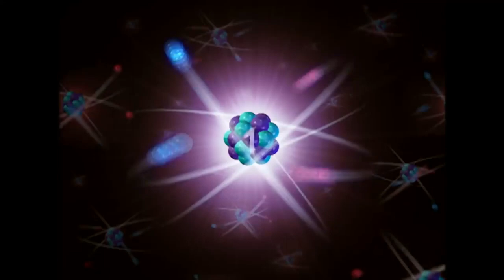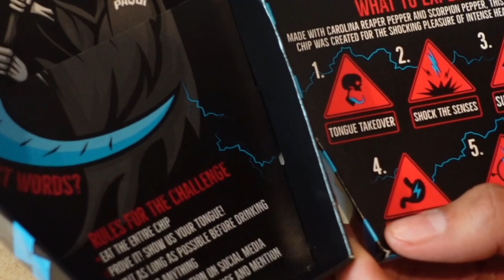Paqui One Chip Challenge 2022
I love you guys this video was really painful I tried my best I wouldn't recommend it to try it fr it was bad. thanks for the support comment like and share.